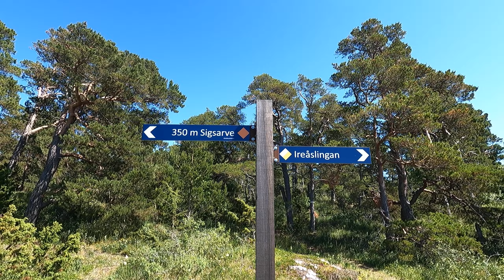⌘ Ireviken, Gotland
A view over Ireviken from northeast.